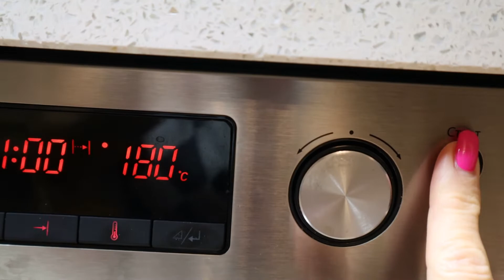ОБАЛДЕТЬ, КАК ВКУСНО!!! КРОЛИК В МЕДУ В ДУХОВКЕ /// ЛУЧШИЙ РЕЦЕПТ - НЕВЕРОЯТНО ПРОСТОЙ!!!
Вы влюбитесь в этот гениальный рецепт. Так просто, и обалдеть, как вкусно получается. Кролик в меду, вкуснятина – пальчики оближешь!

Рецепт:
- кролик 1,2-1,5кг
- майонез 1,5-2ст.л.
- горчица 1ч.л. с горкой
- мед 2ст.л.
Тушку кролика разрезать порционно, посолить, поперчить. Замариновать смесью майонеза, горчицы и меда. Оставить в холодильнике на 1-3 часа или на ночь. Готовить в разогретой духовке до 180 градусов 1 час.

Приятного аппетита!
Будьте всегда здоровы и счастливы!

Оцените видео! Это хорошо и важно для развития канала! НАПИШИТЕ КОММЕНТАРИЙ или хотя бы смайлик. Вам это несложно, а я буду очень рада!
Уже подписаны? ▶ Включите звонок, чтобы быть в курсе новых видео!!!